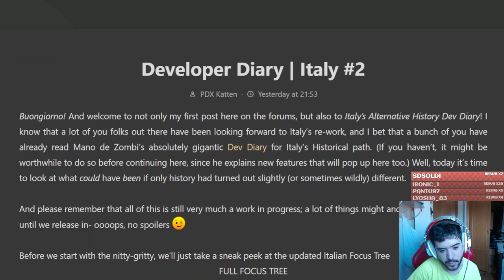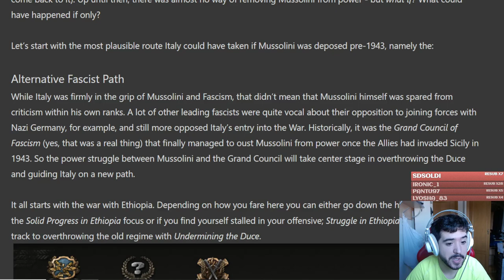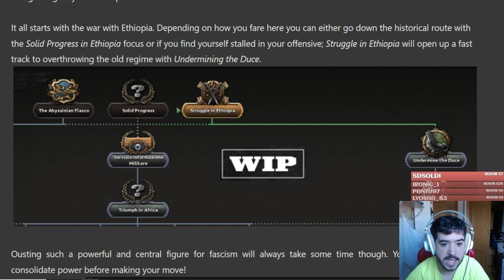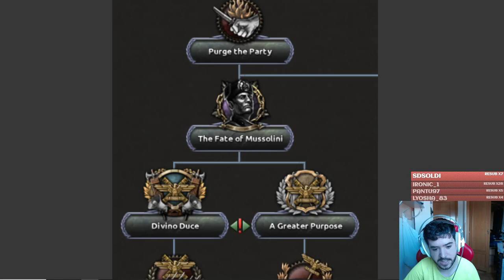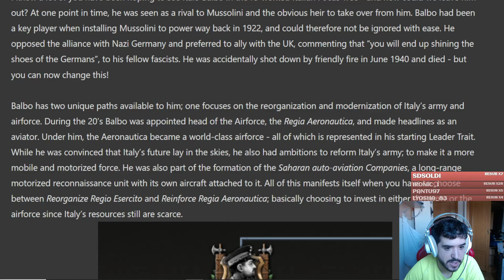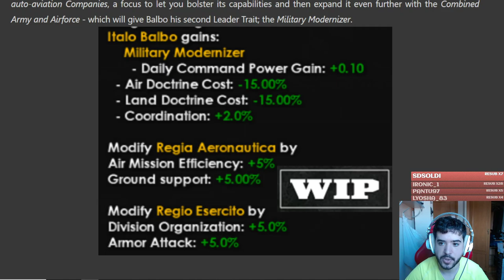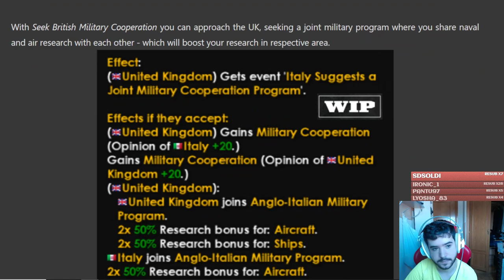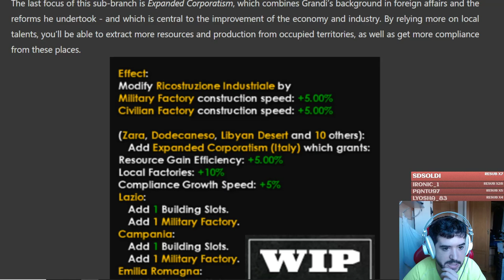La Italia Fascista más alternativa en HOI4 By Blood Alone!